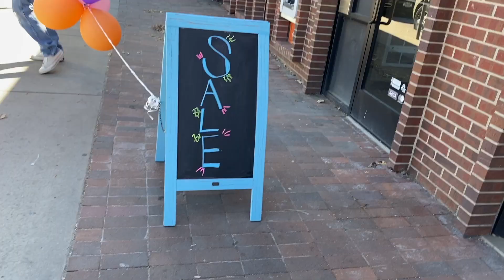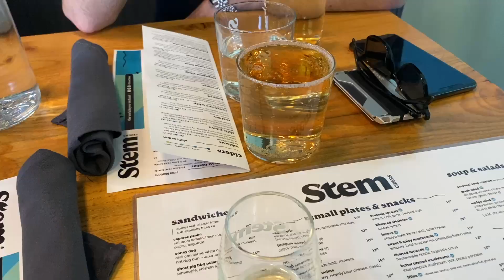focus on the good (vlog)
in this weeks vlog we are chatting about the future and signing to Wilhelmina Denver, styling mermaid hair, trying on spring looks, trying pilates at home, and vintage shopping